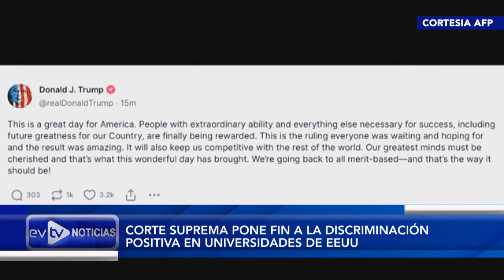PODRÍAN QUEDARSE EN LA CALLE | EVTVNoticias con LaKatuar | 06/29/2023 3/5